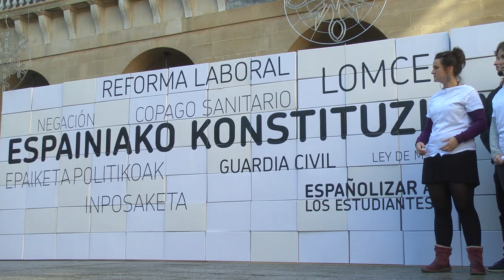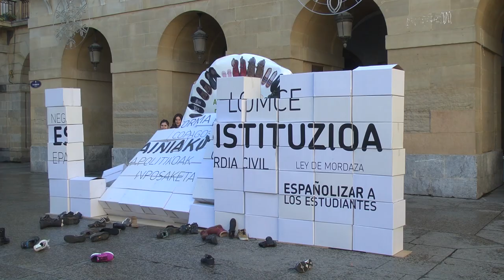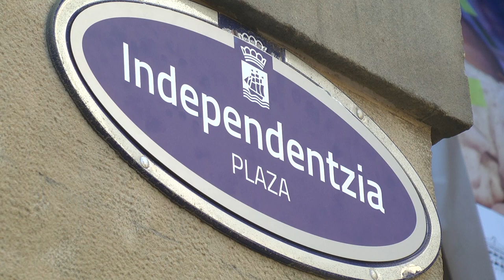Abenduaren 20an gazte bozka EH Bildu da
El 20 de diciembre el voto joven es el de EH Bildu